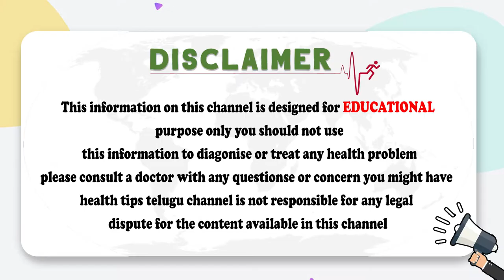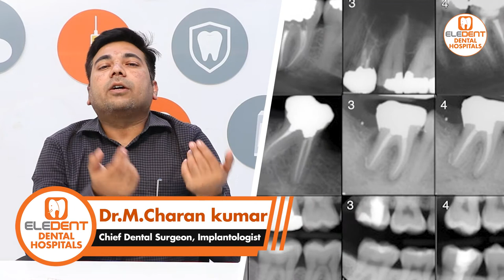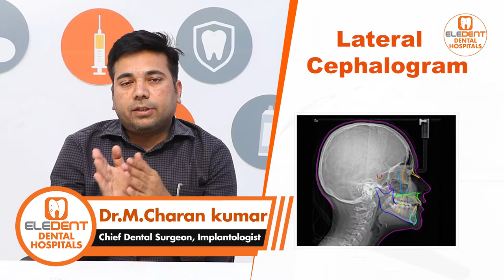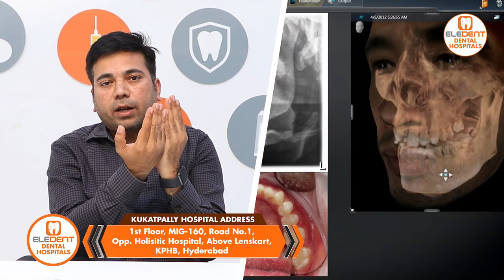Dental X-Rays ముందు ఇవి తెలిస్తే | 5 Myths and Realities of Dental X-Rays | Eledent Dental Hospitals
1) WhatsApp Group: To Ask your questions to our Expert Doctors, Join

2) Facebook: LIKE and Follow

3) Instagram : Follow

Dear Friends,

We will do a thorough digital dental checkup and then prescribe a complete plan on how to get your dental issues fixed. We offer affordable services compared to the market rate for dental surgery in Hyderabad as well as in India. So, you don’t need to worry about the high cost which is usually assumed with dental problems.